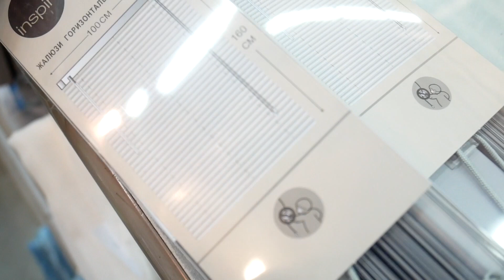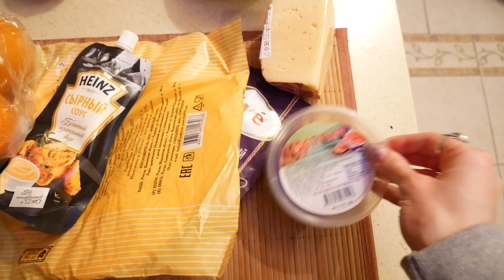Покупки, готовка, разговоры. Тест косметики | Лайфблог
Сегодня формат лайфстайл :) Прогуляемся по магазину, закупимся, будем готовить вкусное блюдо из подручных средств, протестируем новую косметику.

А теперь про наш проект. Буду рада вашей помощи :)
Мы собираем средства на строительство Места Силы, куда может приехать каждый, у нас есть проверенные замечательные специалисты - трансформаторы с медицинским, психологическим образованием, с успешным опытом работы с разными клиентами, с самыми тяжелыми случаями, с зависимостями и внутренними проблемами.
Это Место, где вы получите инструменты, цели и возможности начать жить как хочется, прямо здесь и сейчас.
Также средства идут на помощь людям и животным.

Принять участие, помочь любой суммой:
✔️ Карта Тинькоф
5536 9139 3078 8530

✔️ Альфа Банк
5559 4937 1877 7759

✔️ Сбер
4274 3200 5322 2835